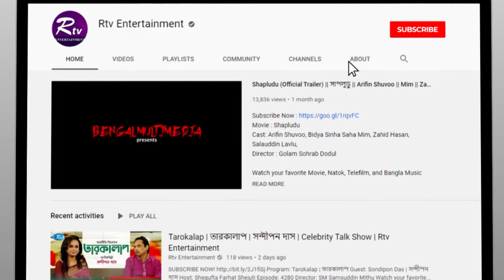স্টেজে অভিনয় করার মত আনন্দদায়ক আর কিছু নেই - অপর্ণা সেন | Aparna Sen |Ami Tumi R | Rtv Enteratinment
Program: Ami Tumi R
Guest: Aparna Sen

- Team RTV